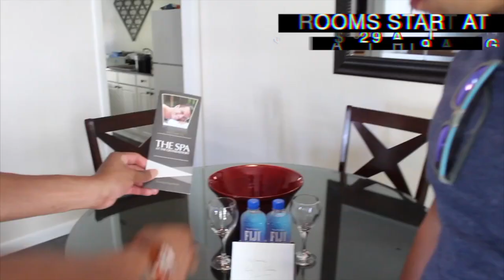Culture Clubb 532 Gentrification, White Gay Vs Black Gay, Equal Pay Women VS Men, Customer Service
Culture Clubb 532 Gentrification, White Gay Vs Black Gay, Support The Community, Customer Service

CultureClubbATL is back with episode 532. Follow the cast below!

Season five of Culture Clubb (Bold & Blunt), brings to you a new cast.  Olivia, Larry, Chris, David, Levi, and Wesley are back with this series to help lift stereotypes and strengthen awareness.